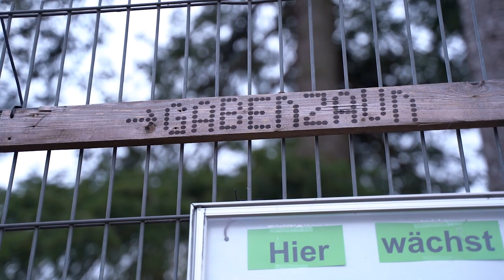Ich miste 90% meines Kleiderschranks aus & spende meine Kleidung | Capsule Wardrobe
Kleider machen Leute - doch zu oft erliegen wir dem Fast-Fashion-Kaufrausch. Viele Teile versprachen uns ein neues Ich, werden am Ende aber kaum mehr getragen. Höchste Zeit, auszumisten. Was ich mit der aussortierten Kleidung anstelle, zeige ich dir im Video.

》 SOCIAL MEDIA 《